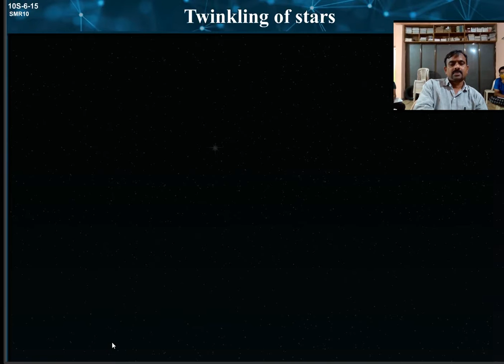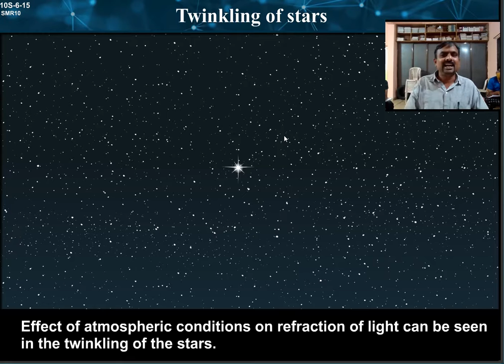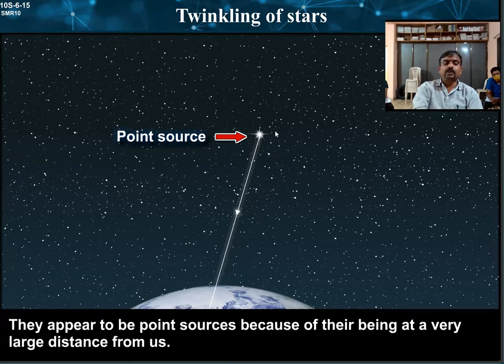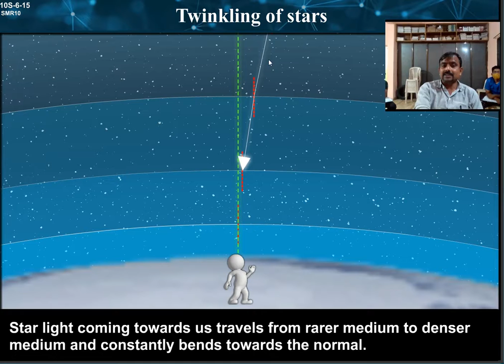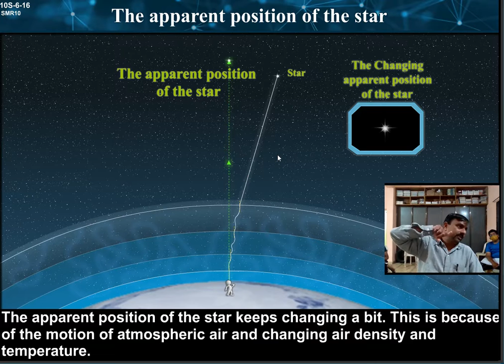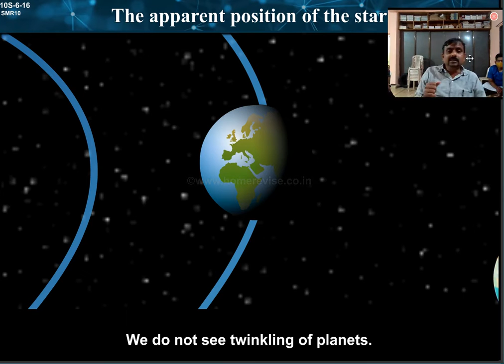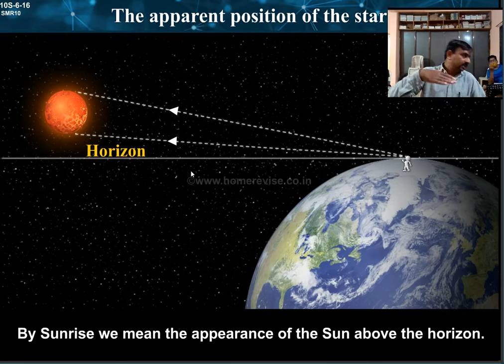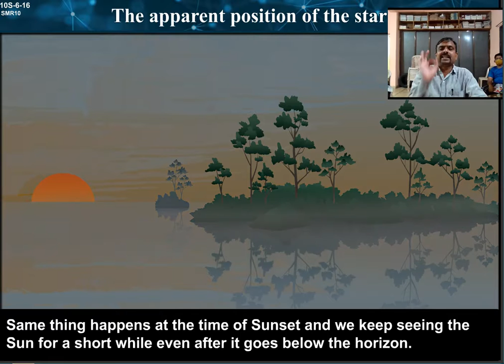10TH CLASS , REFRACTION OF LIGHT , TWINKLING OF STARS , BY S N SIR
10TH CLASS , REFRACTION OF LIGHT , TWINKLING OF STARS , BY S N SIR , TURNING POINT ACADEMY SHEGAON (WITH SOFTWARE)